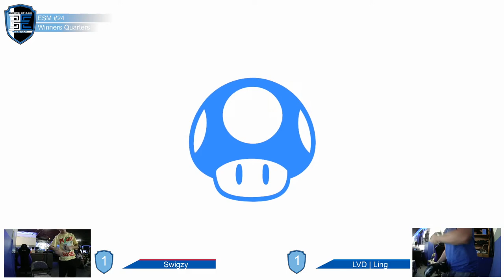Encore Smash Monthly #24 - Swigzy Vs. LVD | Ling - Winners Quarterfinals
Encore Smash Monthly #24 - Swigzy (Olimar) Vs. LVD | Ling (Peach) - Winners Quarterfinals

Streamed by: Ryan O'Hara
Brackets ran by: Ryan O'Hara
Custom Animations by: Freddy Feliciano
Overlays by: Barry Paust